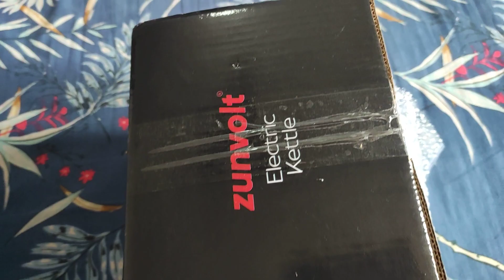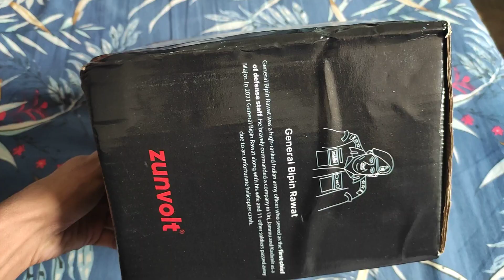How to unboxing @Shivendra_Giri Electric Kettle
Product Unboxing